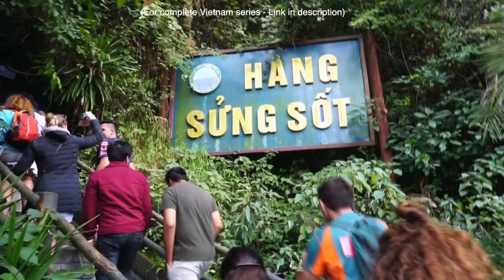Halong Bay Cruise - Surprising Cave & Ti Top Island Vlog 12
Hanoi to Halong Bay is a 2-hour journey. We had booked Halong Bay cruise package for 2 days, 1 night. You get to see amazing Surprising Cave & Ti Top Island.
Ti Top Island and an amazing top viewpoint, if you are able to hike for 4 km then, you get to see a mesmerising top view of Halong Bay. If you are looking for how to get to Halong bay from Hanoi and, things to do in Halong Bay, this video is for you.

Hanoi to Halong Bay Cruise | Surprising Cave & Ti Top Island

✔ "My equipment: "